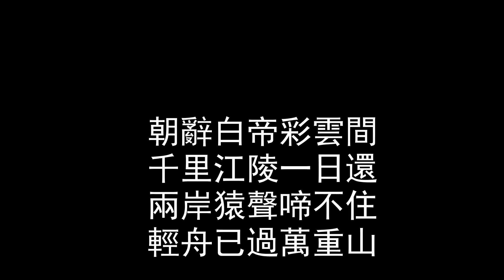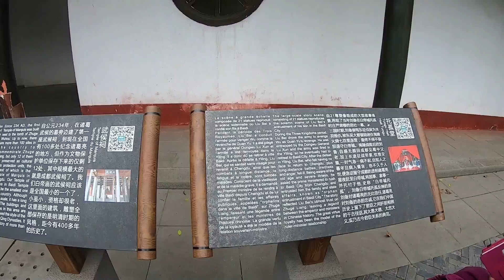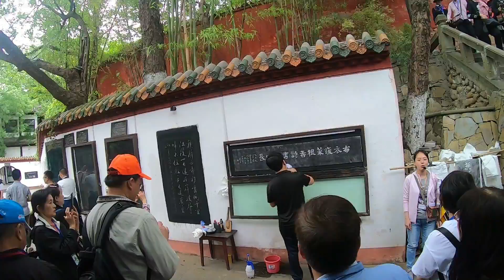GuanGo 冠哥 白帝城之旅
說到白帝城, 這首詩應該有映像

朝辭白帝彩雲間
千里江陵一日還
兩岸猿聲啼不住
輕舟已過萬重山

這說明白帝城的高與險峻之勢

故事如何,  看看導遊的實地介紹